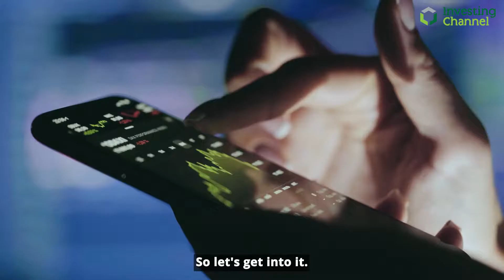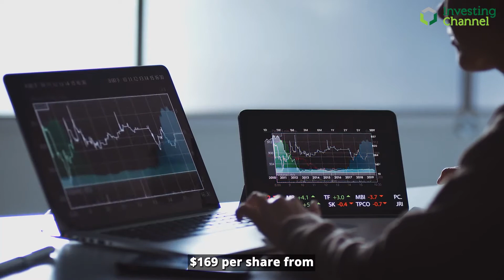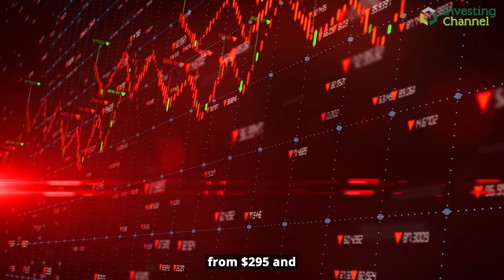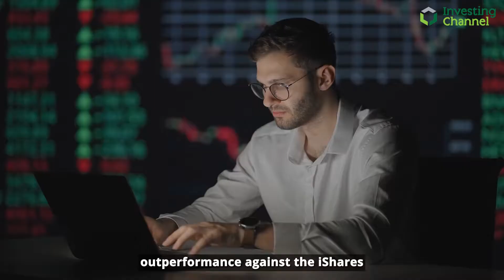Morgan Stanley Raised the Tesla's Price Target to $1,300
A look at some high growth stocks that aren't part of FAANG.